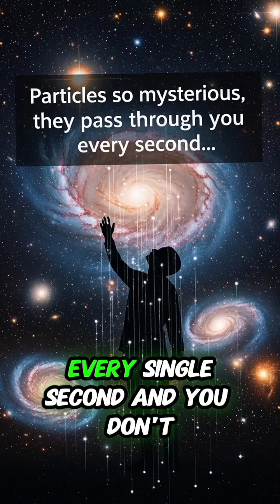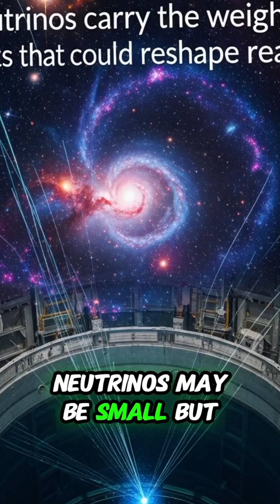The Secret Life of Neutrinos | Ghost Particles of the Universe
Billions of mysterious particles called Neutrinos pass through your body every second—without leaving a trace. These ghost-like travelers come from the heart of stars, nuclear reactions, and even the Sun itself. But what secrets do they carry about the beginning of the universe, the life and death of stars, and the hidden laws of physics?

Join us as we uncover the hidden story of neutrinos—the particles that may hold the key to the universe’s greatest mysteries. 🌌✨

This video is created for educational and informational purposes. Some visuals are illustrative/animated to explain scientific concepts. The content is based on current scientific understanding and may evolve with new discoveries.